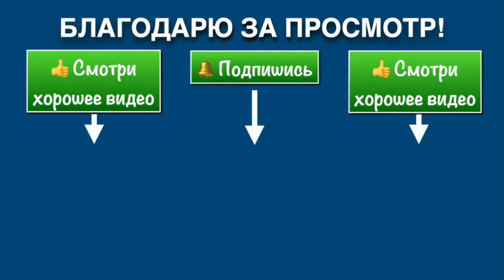Ицюань в Санкт-Петербурге / Чжи Цюань - прямой удар кулаком / Тестирование ударов (29.05.22) #3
Мастер-класс по Ицюань Анатолия Криводедова в Санкт-Петербурге 29 мая 2022. Третья часть.
Детали прямого удара кулаком (Чжи Цюань) и тестирование удара.

👍 До встречи на тренировке, друзья!